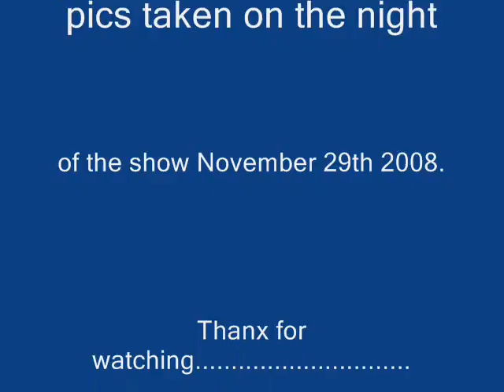Estelle tribute of personal pics at indigo 02